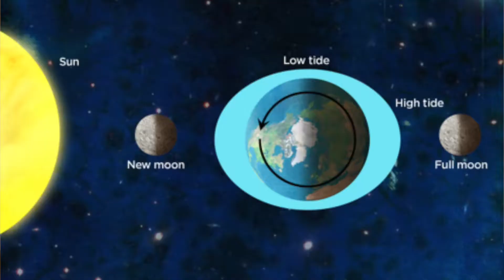Djedi Astronomy: What is a full moon full of?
There's a full moon about to occur, but what is it full of?  Find out some of the most important things about the full moon as well as what you should do when you encounter one.

Djedilearning.com